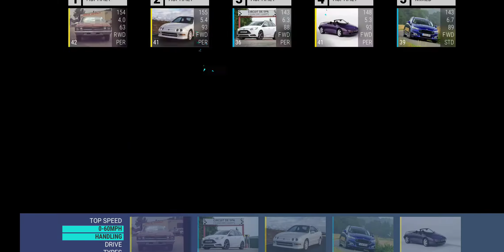Top Drives Jaguar XJ220 GT Open Rounds 1-6